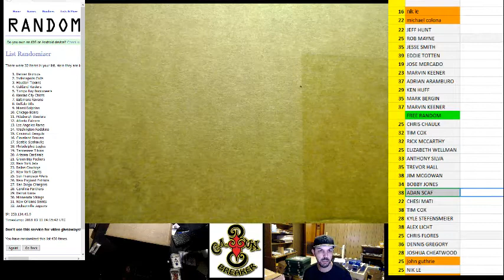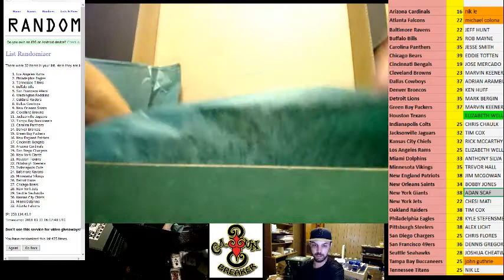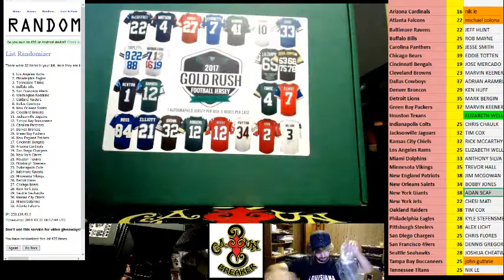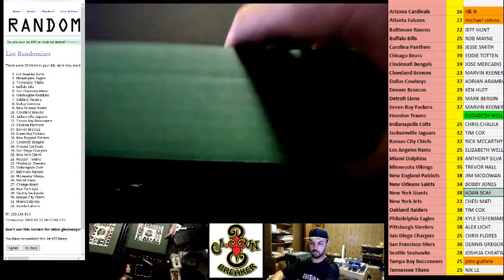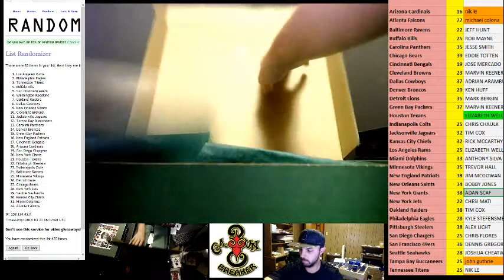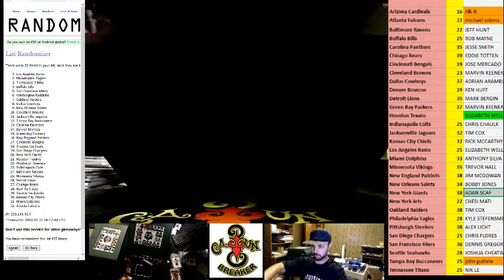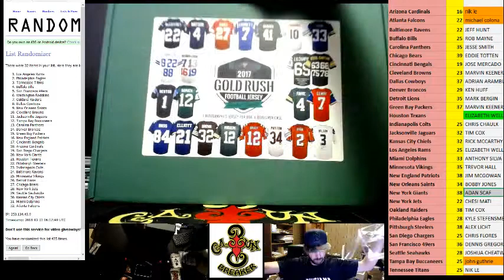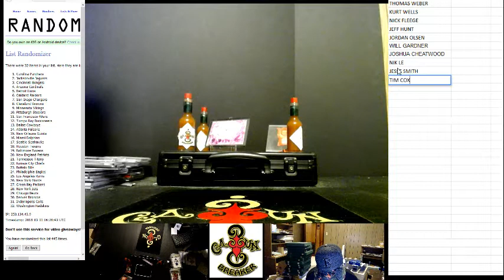CAJUNBREAKER GOLD RUSH JERSEYS CASE #10 3-3-2018